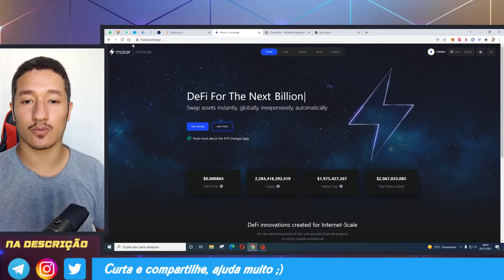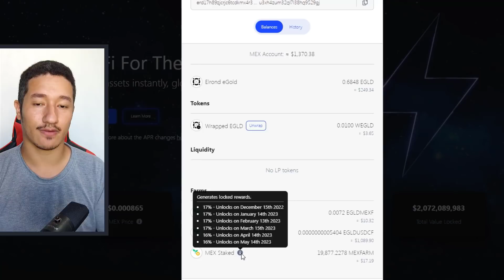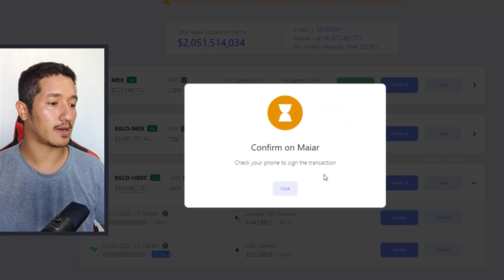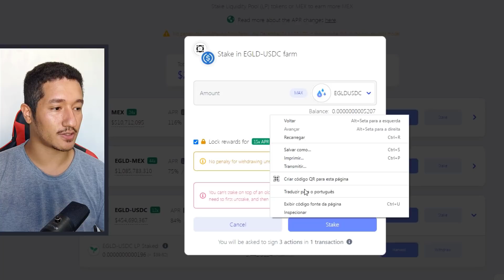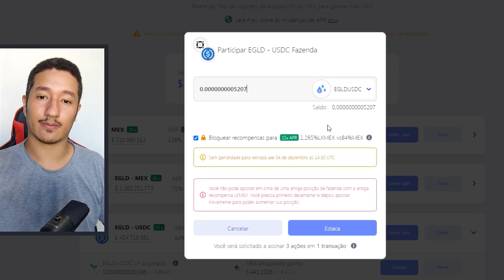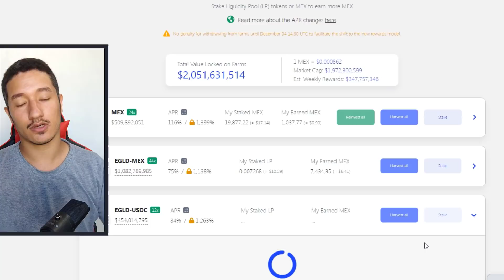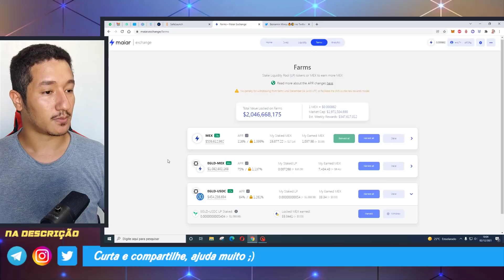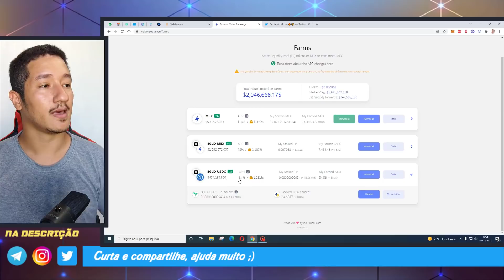MAIAR DA ELROND MUDOU Faça mais dinheiro na Maiar COM LKMEX BLOQUEADO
MAIAR DA ELROND MUDOU Faça mais dinheiro na Maiar COM LKMEX BLOQUEADO. Elrond é uma das maiores apostas de investidores a longo prazo e tem muito potencial. Mas cabe a você decidir se é viável ou não bloquear seus ganhos do farm.

VANTAGEM:
- LKMEX bloqueado vai ter uso na Maiar para ganhar novos Token

DESVANTAGEM:
- MEX pode valer 10x mais daqui 1 ano, ou pode fazer 10x menos, é de fato para investidor de longo prazo que acredita no potencial da Elrond como um todo.

Mais vídeos sobre a Elrond/Maiar

É RENDA PASSIVA QUE VOCÊ QUER?